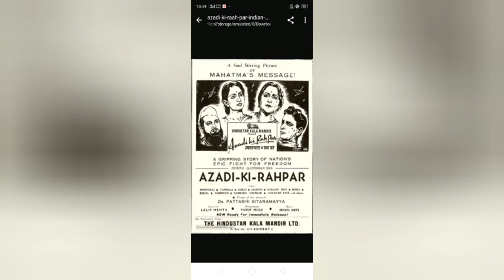A tribute to the legend shayar Sahir Ludhiyanvi.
A feature on Sahir Ludhiyanvi. Sahir was the legend lyricist of the Bollywood and a great shayar.
This feature was broadcast on Indian Institute Of Mass Communication's community Radio Apna Radio on sahir's birthday (8 march)
Presenter: Radha, Rishabh.